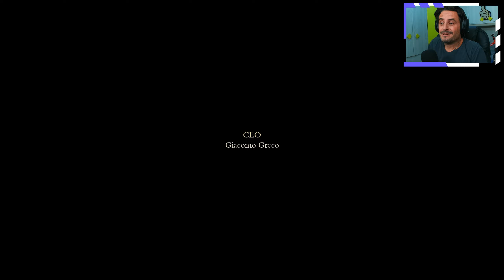ENOTRIA THE LAST SONG ► GAMEPLAY ITA [#15] - FINALE ARLECCHINO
Enotria: The Last Song
Enotria: The Last Song è un Action-RPG in stile Souls ambientato in un mondo ispirato dal folklore italiano, in cui il sole più luminoso proietta l'ombra più oscura

🎮 Scheda Grafica RTX 4070 Super:
🎮 Webcam Elgato